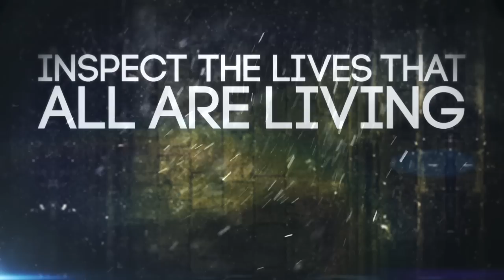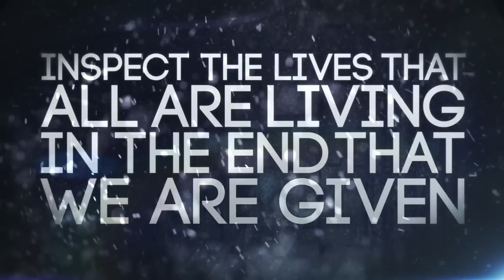Killing The Messenger - Chosen Ones (Official Lyric Video)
Official Lyric Video to the song "Chosen Ones" by Killing the Messenger from the "What Matters Most: EP." Coming out in early February 2014.